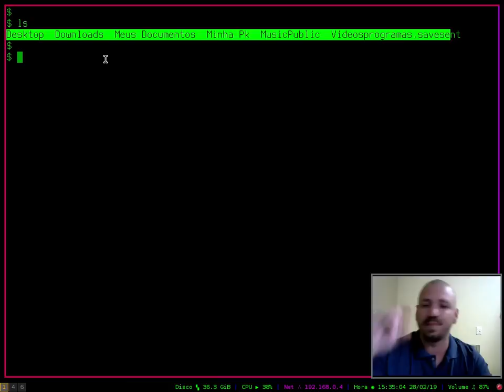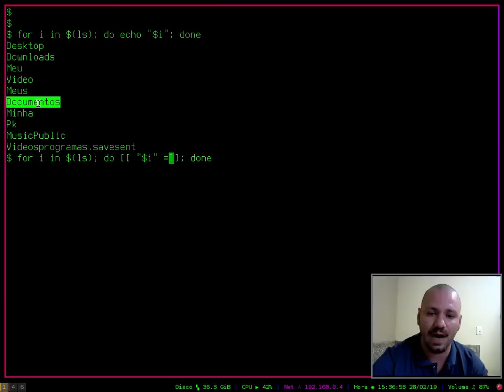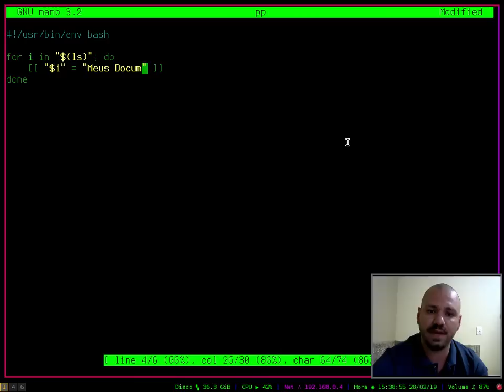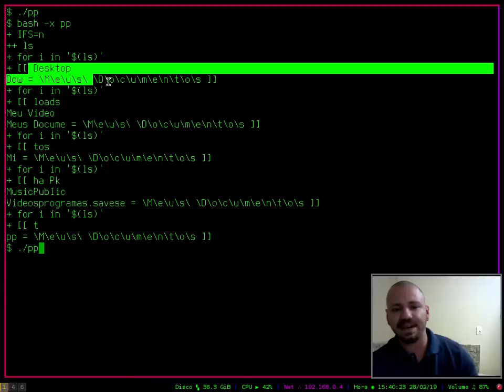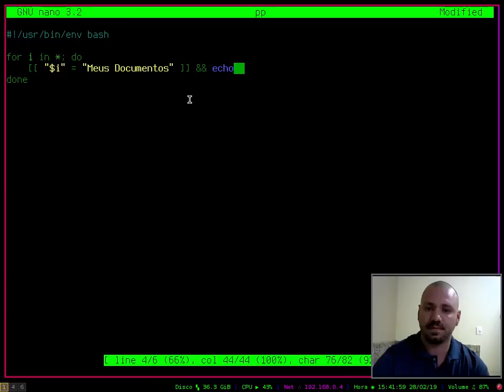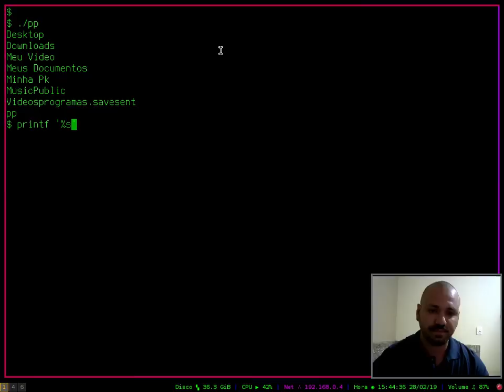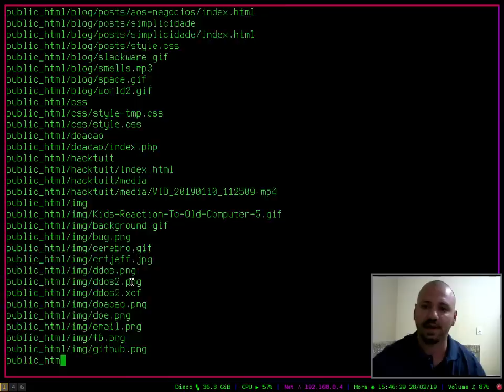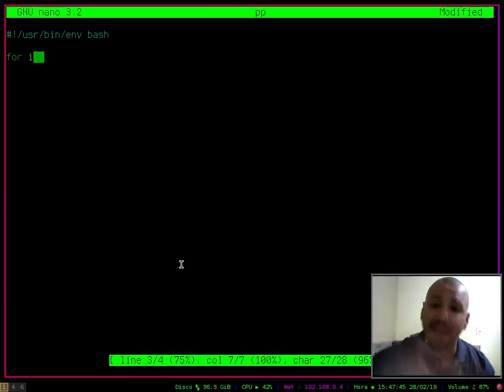NÃO USE O COMANDO LS EM PROGRAMAS!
Usar o comando em Scripts em Shell não é nada profissional e é muito falho! Não utilize, prefira alternativas mais seguras.